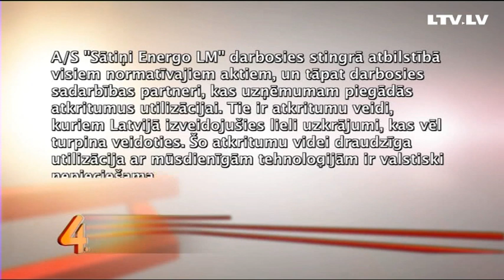Saldus iedzīvotāji pret bīstamo atkritumu dedzināšanu pilsētas pievārtē